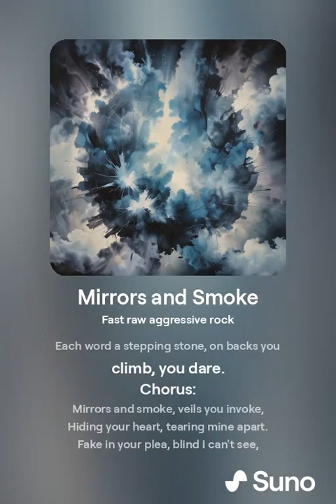Mirrors and Smoke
I wanted to create a song that had the raw power of an old song by Queen titled "Sheer Heart Attack" from their 1977 album "News of the World".

So, I entered the prompt "Fast Raw Aggressive Rock" for the type of music.  Certainly this AI created song lacks the oomph of "Sheer Heart Attack", but is aggressive enough to convey the meaning about this song.

Now, about this song.  The title is a reverse play on the old phrase "Smoke and Mirrors".  People will show you only want they want you to see, but it's just a disguise.  This song represents that disguise and essentially fake people.